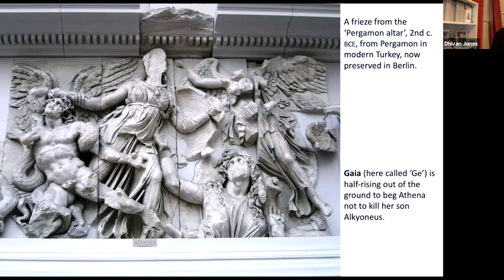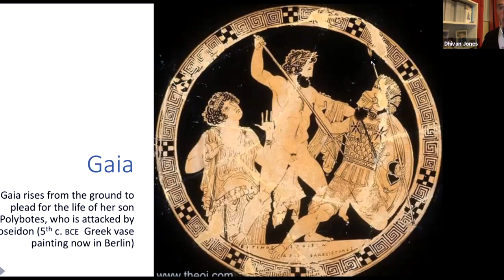Dhivan and Shantigarbha - Calling the Earth to Witness A Buddhist Perspective on Ecology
The first ethical precept in Buddhism outlines the central importance of non-harm in all our behaviour.

Of course, in the Buddha’s day over 2,500 years ago, there was no climate emergency, or impending biodiversity loss, or species extinction. So how do we, as Buddhists today, respond creatively to the crisis we find ourselves in? Are there lessons we can draw from the Buddha’s life and teachings, and those of other Buddhist practitioners throughout the ages? What is a Buddhist perspective on ecology?

Shantigarbha is joined in conversation with Dhivan, as they bring to bear on this crucial topic stories from the Pali Canon, Jataka tales, White Lotus Sutra, and the fundamental Buddhist teaching of interconnectedness and dependent arising.

Dhivan is a Buddhist practitioner, member of the Triratna Buddhist Order, and scholar based in Chester in the UK. He teaches philosophy and Indian religions at the University of Chester.

Shantigarbha is a Buddhist activist, mediator, and lover of life. He's author of The Burning House: A Buddhist Response to the Climate and Ecological Emergency - Windhorse Publications. He is a Nonviolent Communication (NVC) trainer and lives in Bristol, UK.

For more live events, courses and retreats on meditation, mindfulness and Buddhism, visit: